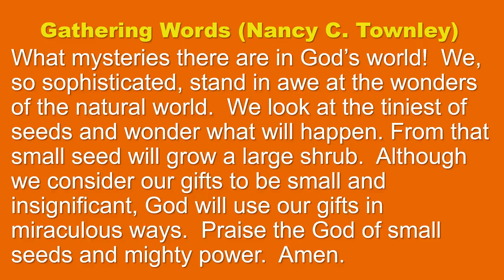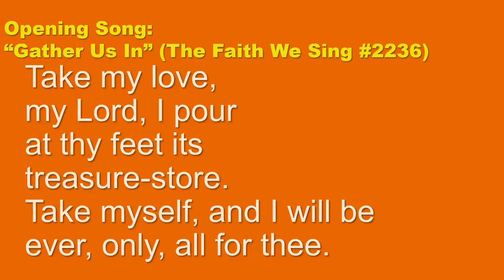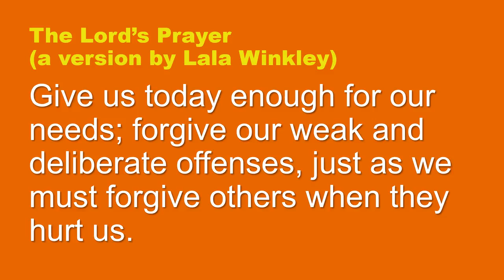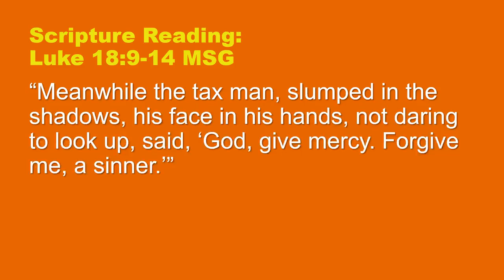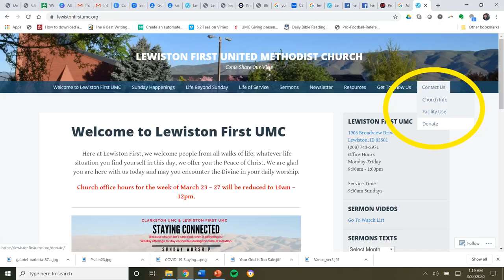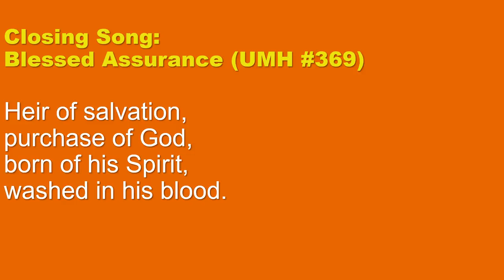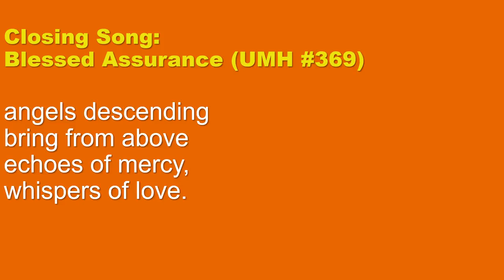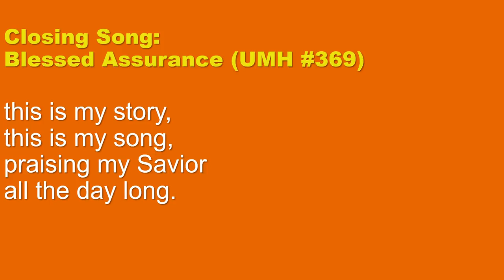Sunday Worship 10/16/2022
October 16, 2022 Worship livestream